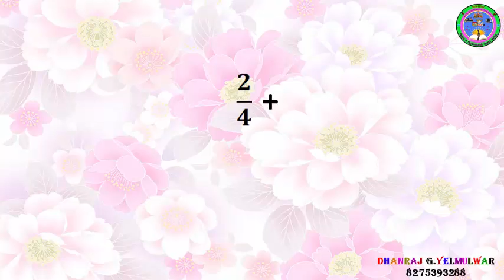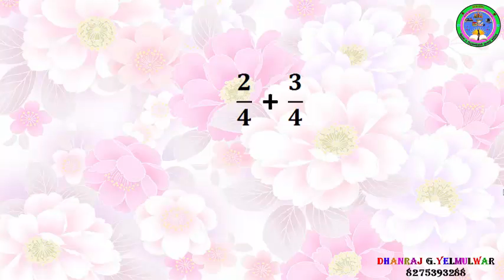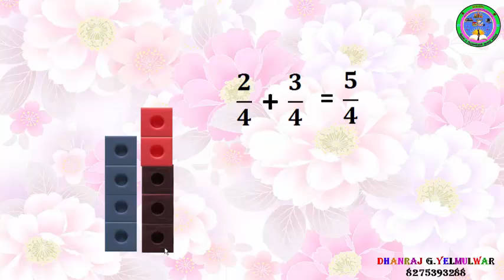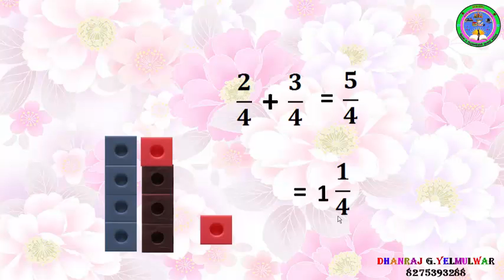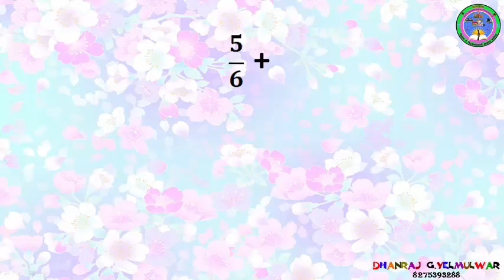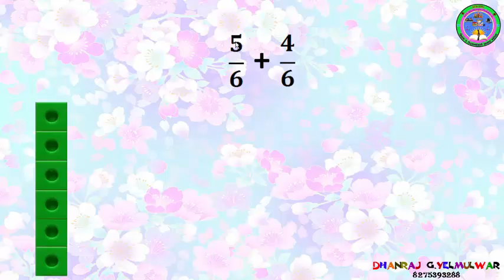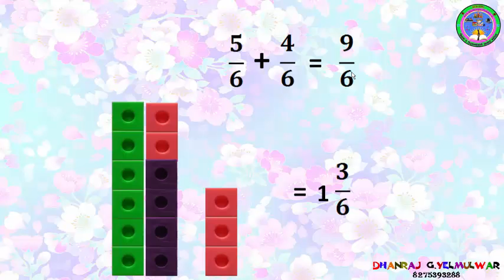समछेद अपूर्णांक बेरीज जोडो ठोकडे